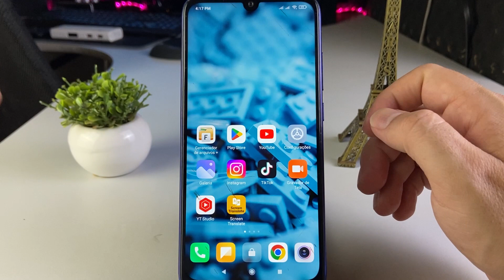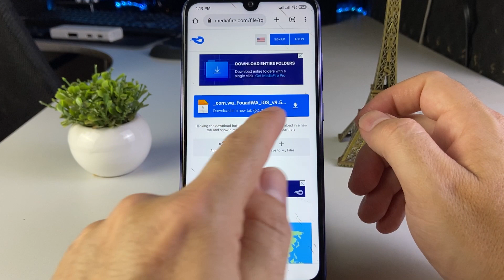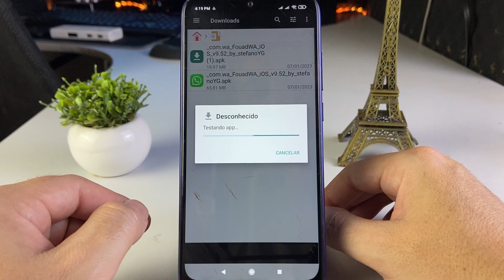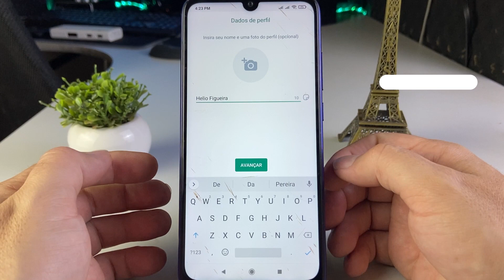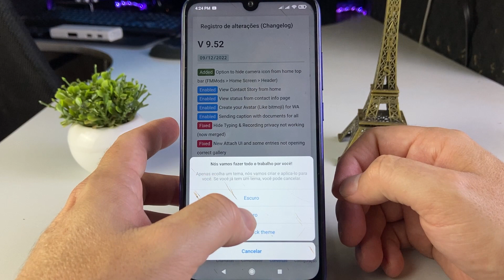WHATSAPP IGUAL DO iPHONE 2023 ATUALIZADO (Como Baixar e Instalar)